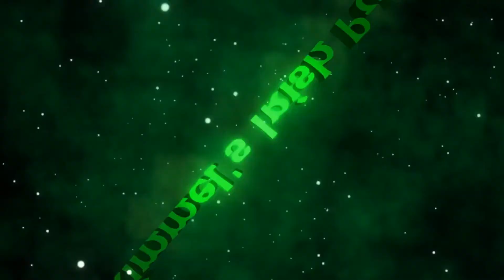Review of The Yellow Birds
This is my review of the movie The Yellow Birds

On Demand

Stars: Toni Collette, Alden Ehrenreich, Jennifer Aniston, Tye Sheridan